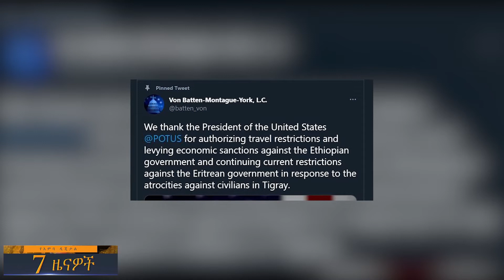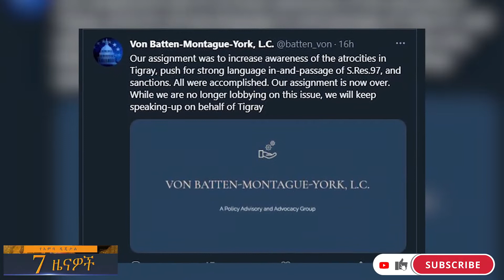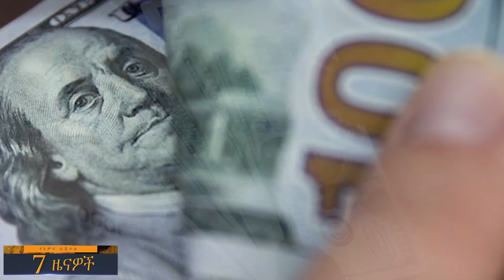የአምባ ዲጂታል እለታዊ 7 ዜናዎች | ግንቦት 19፣ 2013 | Amba Digital Daily 7 News | May 27, 2021 | Ethiopia